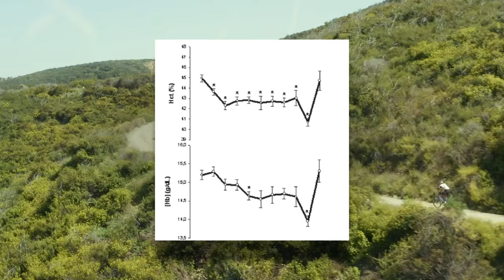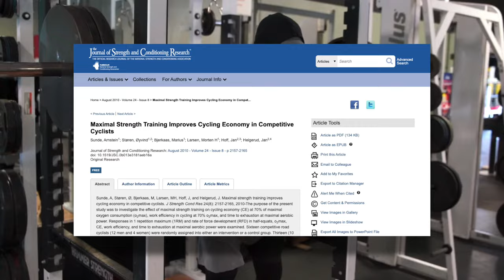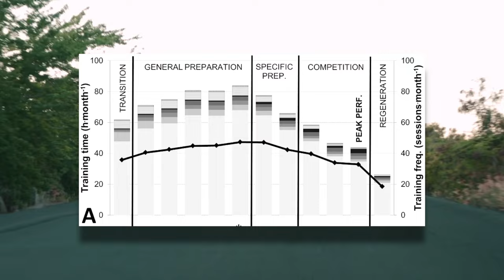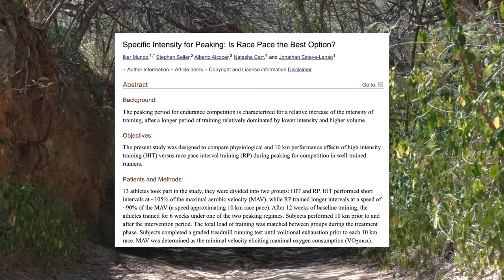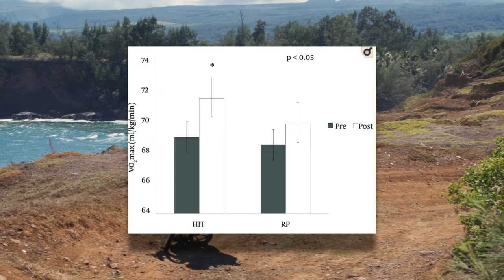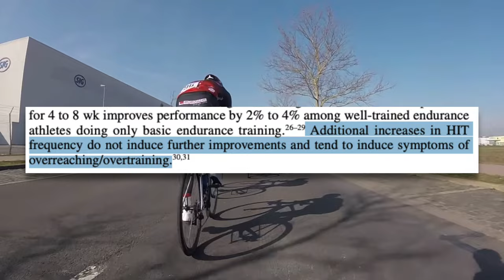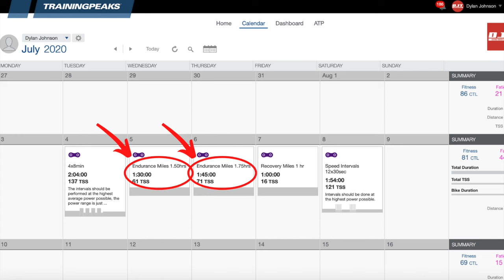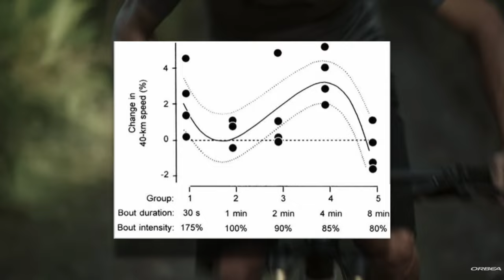How to Increase Your Power on the Bike. The Science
What should your training look like if you want to improve your power on the bike? This is the goal of almost every competitive cyclist and today I'll take you through the process of building power step by step.

Facebook: Dylan Johnson Cycling Coach